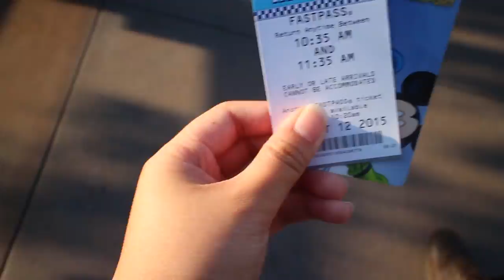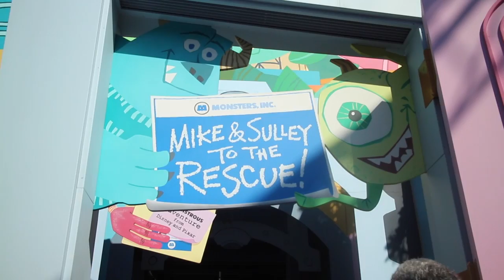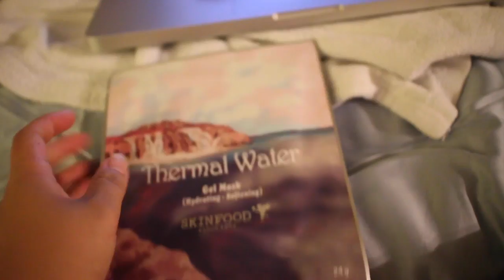Vlog 22: Fabulous Face Masquerade